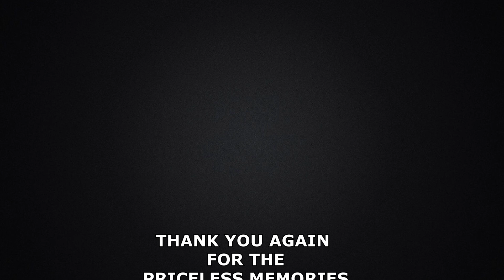Snowboard & Ski in Greece: The Cursed Season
No desc needed. It's pretty much self explanatory..